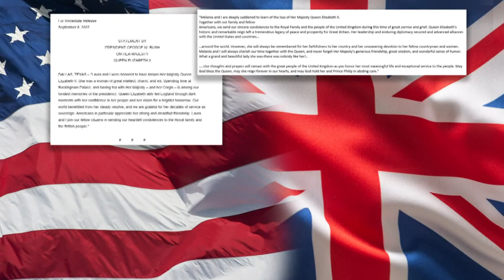St. Louisans react to the death of Queen Elizabeth II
St. Louisans are mourning the death of Queen Elizabeth II as her grace and impact reached across the ocean and touched the lives of many.

For more than 70 years Queen Elizabeth impacted people around the world.

“She would have been a pretty incredible lady to sit down and have a cup of tea with,” Jackie James, the London Tea Room owner, said.

Mark Taylor, Washington University professor, said she has been a pillar of stability over a very, very long period.

"And now that's changed, it's a changing world," Taylor said.

In St. Louis at The London Tea Room, James said she was the only monarch her family knew.